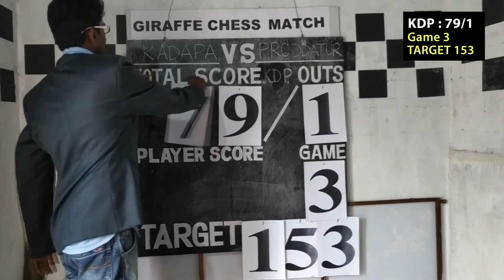13 KDP GAME 3